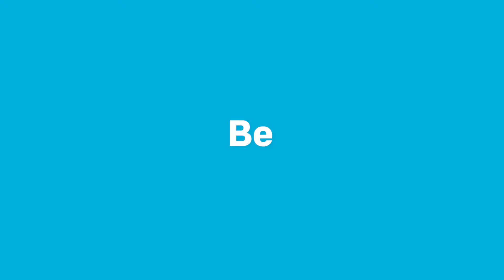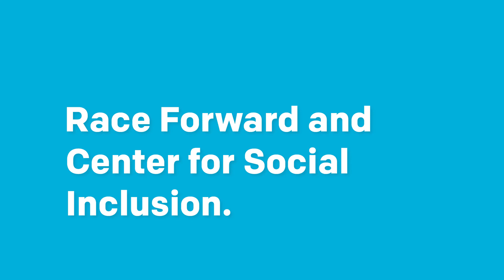Stronger Together Than We Are Apart, The New Race Forward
"One of the things I find most inspiring is watching communities come together in resistance"  --- Glenn Harris, President of Race Forward.

Two leading racial justice organizations, Race Forward and the Center of Social Inclusion, unite as one and join efforts to advance racial equity, support communities impacted by the political moment, and end structural racism.